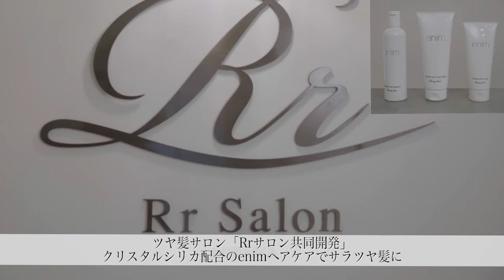enim（エニム）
サラツヤ髪有名タレントも通う
表参道のトップサロンRrSALON共同開発。
自宅で簡単！モデル級のサラツヤ髪に！